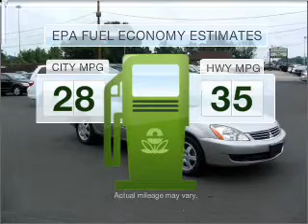2006 Mitsubishi Lancer - Fairless Hills PA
Year: 2006
Make: Mitsubishi
Model: Lancer
Trim: ES
Engine: 2.0 liter inline 4 cylinder 16 valve
Transmission:
Color: Silver Gray
Mileage: 26676
Address:
501 Lincoln Hwy